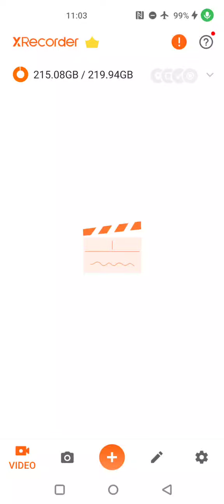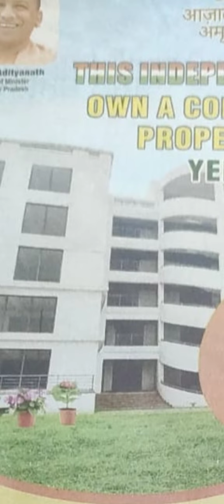15 अगस्त के दिन एक स्कीम की घोषणा हुई है जिसमें 32 मीटर की hut और शॉपिंग कंपलेक्स के अंदर दुकान है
यमुना प्राधिकरण काफी सारी टीम लेकर आने वाला है उन्होंने 15 अगस्त की डेट बताई थी तो 15 अगस्त फंक्शन में बिजी हैं तो एक-दो दिन में वह आप लोड हो जाएंगे अभी एक पिक भी घोषणा की है जिसमें आप कर लो कर लो मतलब झोपड़ी ले सकते हैं 32 मीटर की याद एक शापिंग कांपलेक्स में आपके बार ले सकते हैं बाकी दिन पहले वाली है

 स्कीम में इंडस्ट्रियल प्लॉट आने वाला है रेजिडेंट लौट आने वाला है और बाकी स्किन के अंदर होटल के प्लॉट आने वाले हैं जिनका साइज 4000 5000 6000 मीटर होगा